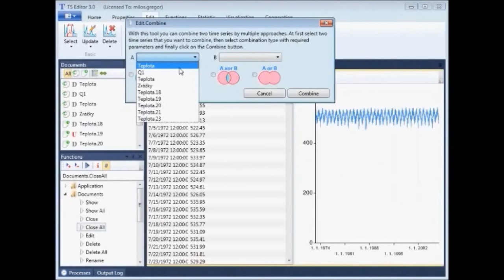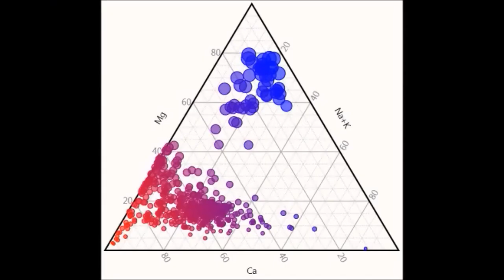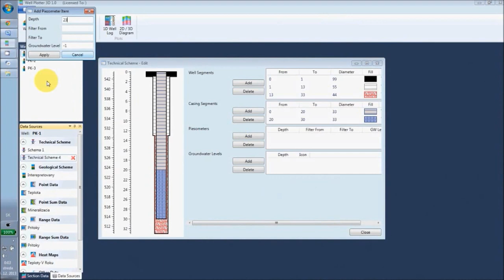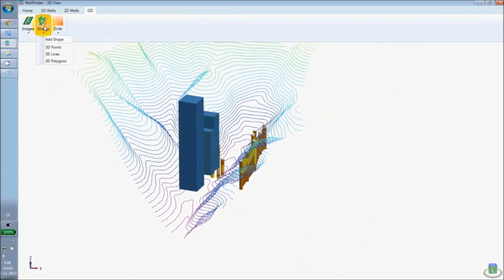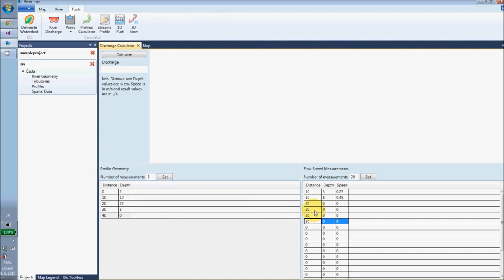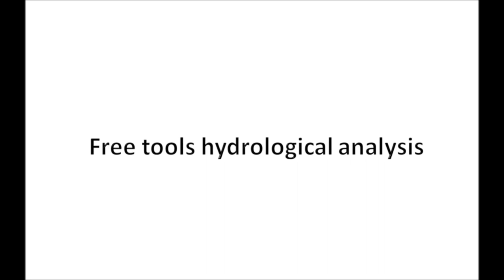HydroOffice 2016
Introduction video for HydroOffice in 2016. Hydrological software.